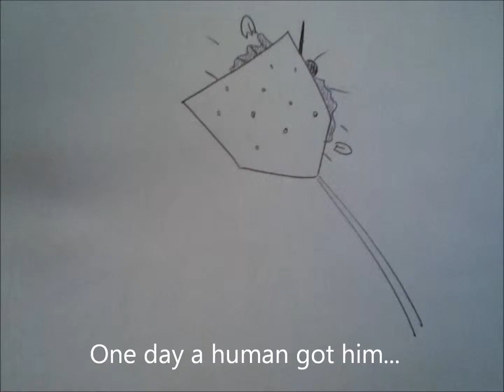Short Unicorn Story